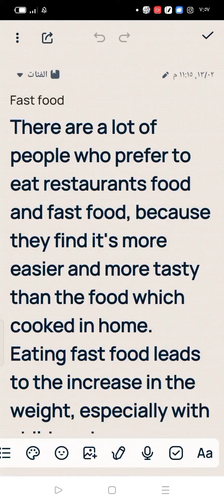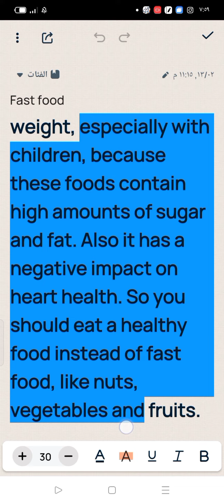برجراف عن Fast food الوجبات السريعة paragraph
برجراف عن الوجبات السريعة
برجراف عن الطعام الغير صحي
برجراف عن Fast food
برجراف عن unhealthy food
paragraph about fast food
paragraph about unhealthy food
برجراف عن أماكن مشهورة حول العالم
برجراف عن a famous places around the world
paragraph about a famous places around the world
كتابة ايميل لصديقك تصف كيف نصنع عجة البيض
Email describe how to make an omelette
كتابة ايميل describe how to make an omelette
برجراف عن وجبة غير معتادة
برجراف عن unusual meal
paragraph about unusual meal
برجراف عن عطلة رائعة
برجراف عن a wonderful holiday
paragraph about a wonderful holiday
برجراف عن مخاطر التكنولوجيا
برجراف عن the dangers of technology
paragraph about the dangers of technology
برجراف عن how to be safe online
برجراف عن كيف تصبح آمنا على الانترنت
paragraph about how to be safe online
برجراف عن Time machine
برجراف عن آلة الزمن paragraph about time machine
برجراف عن يوم في حياتك
برجراف عن a day in your life
paragraph about a day in your life
برجراف عن ألعاب الفيديو
برجراف عن video games
paragraph about video games
برجراف عن a terrible weekend you had
paragraph about a terrible weekend you had
برجراف عن الطعام الصحي
برجراف عن healthy food
برجراف عن قصة كروزو
برجراف اولى اعدادي
برجراف عن Crusoe
برجراف عن your weekend
برجراف عن العطلة
برجراف عن your last weekend
ازاي تكتب ايميل
كتابة الايميل الصف الاول اعدادي
كتابة الايميل الصف الثاني اعدادي
كيف تكتب ايميل
برجراف عن ايميل
برجراف ايميل لصديقك
اكتب ايميل لصديقك
your last weekend
write a paragraph about how technology is useful
write an email about how technology is useful
write an email to your friend
write an email